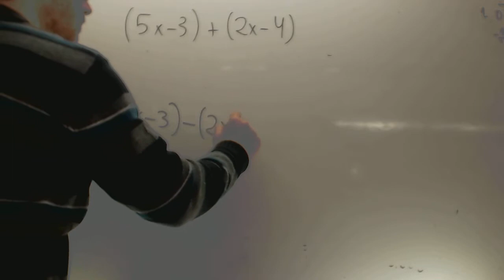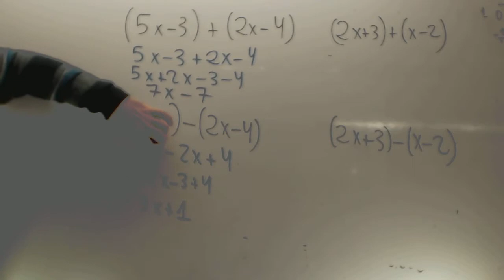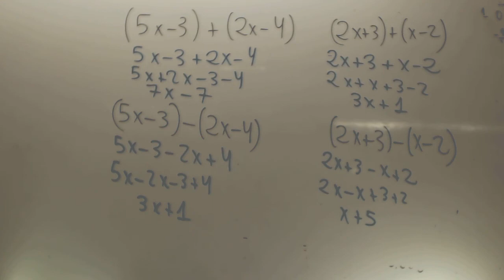Parentesis y polinomios Matematicas 1 ESO Academia Usero Estepona